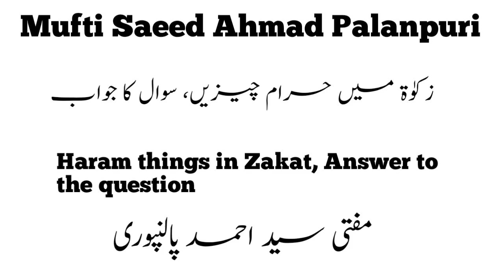Mufti Saeed Ahmad Palanpuri Haram things in Zakat, Answer to the question